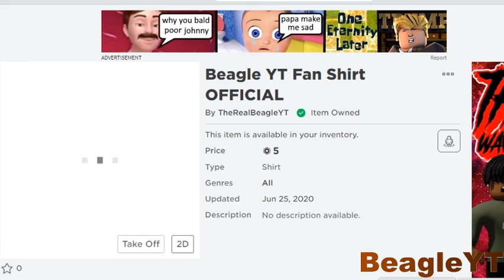4TH OF JULY SPECIAL!!! (Roblox)